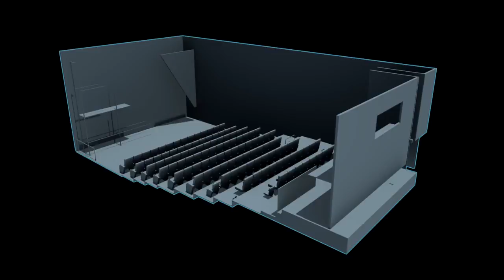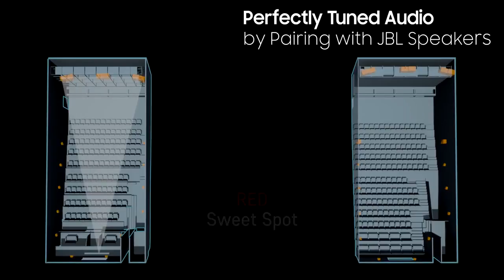Samsung Onyx new gadget Explain by the video || SMART LED Signage | Samsung Display Solutions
The Cinema of the Future
Sensing the need to transcend the outdated projector-based systems that have been the industry standard over the past 120 years, Samsung is prepared to play a starring role in delivering the most advanced graphics and refined production techniques and defining the “cinema of the future” with its new Cinema LED Technology called “Onyx”.
By bringing the visual power of LED picture quality to the big screen, Samsung Onyx offers viewers more powerful, compelling and memorable content. Inspired by the gemstone of the same name, the Samsung Onyx brand alludes to the display’s ability to showcase cinematic content with true black colors. Backed by brilliant LED picture quality and an infinite contrast ratio, Samsung Onyx ensures movie content like never before.

Redefined Black
By featuring true black colors, Samsung Onyx VIEW offers viewers the most detail-rich and vivid content environment possible. The Onyx VIEW brings the visual power of LED technology to the theater by delivering HDR supported content and allows for ambient light without degradation of picture quality.

Extreme Reality
The 3D version of Samsung Onyx accomplishes the impossible – making 3D cinema content even more vivid and realistic. Featuring high-brightness and industry-leading 3D dimensional depth, this specialized composition brings visual details to the forefront and allows for subtitles to be easier to read.

Perfectly Tuned Audio
With support from HARMAN Professional’s JBL Sculpted Surround technology, the Onyx SOUND expands the audio sweet spot within a given theater. When combined with Samsung’s proprietary technology, the end result leaves you with sound that is optimized and perfectly-tuned to fit LED screens.

Expanded and Modern Theater
The Samsung Onyx makes the modern theater feel bigger and better. By eliminating bulky projector equipment, theaters can include more seats and offer content to wider audiences. And with a light-resistant design, cinema operators no longer have to worry about interference or disruptive distraction.